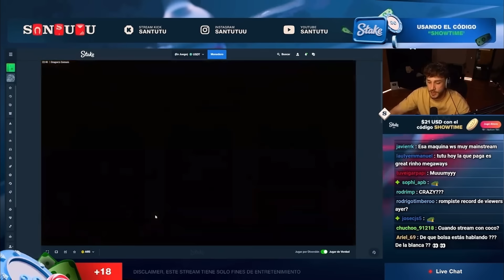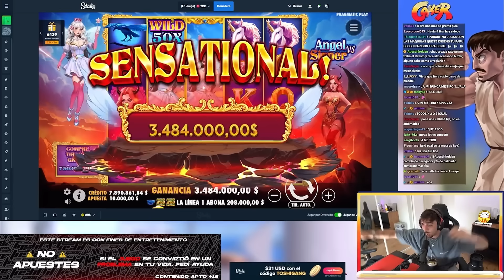SANTUTU Y COKER EN CASINO | CONECTA X50 A COKER!! PURO SHOWTIME!!